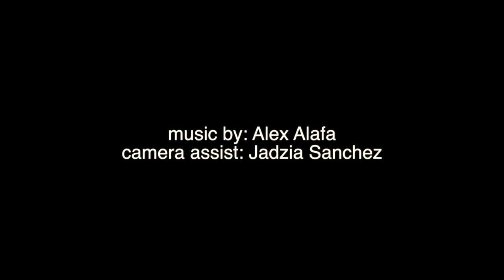Kevin Daley Motivational Video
Kevin "Special K" Daley delivers his motivational speech.

produced by: Noeh Varville and Jadzia Sanchez